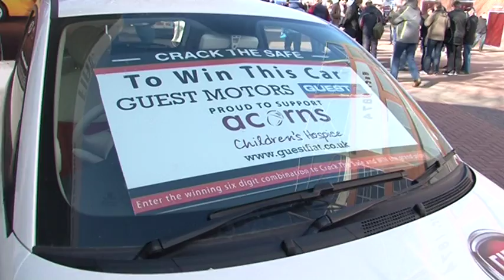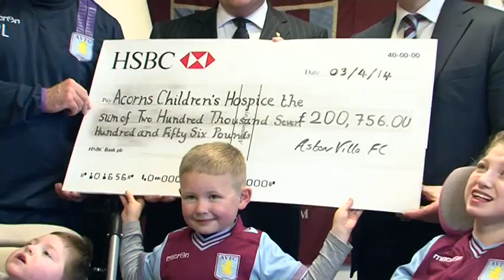Villa's Acorns Day raises over £200,000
Thanks to the generosity of Aston Villa players, fans and staff the club were able to raise an amazing amount for Acorns Hospice.

Numerous fund-raising events both in the run up and during the home game against Stoke City raised enough money to run a Hospice for a whole month.